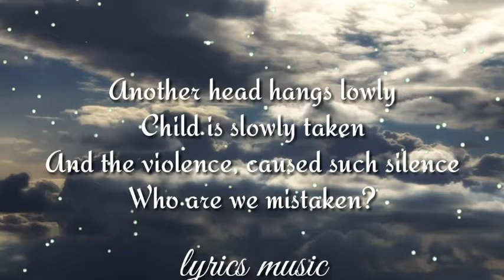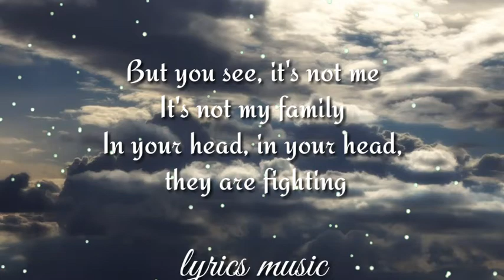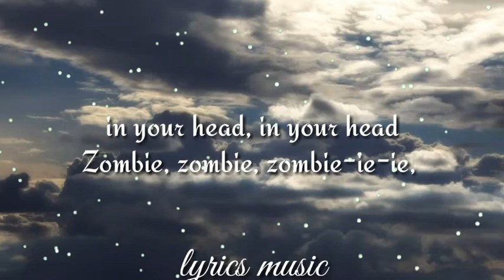The Cranberries - Zombie (Lyrics)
song : The Cranberries - Zombie (Lyrics)

don't forget the support